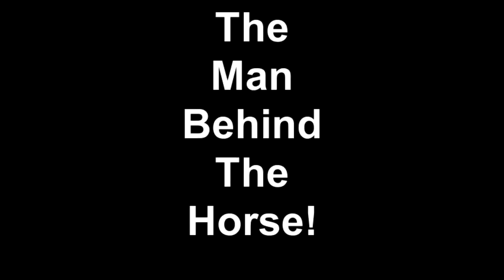The Work Horse Mo Sexton - Available Soon on DVD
Preview of a series of DVD's, that will be on sale featuring "60 min's with 'The Work Horse' Mo Sexton". Shares his thoughts and experiences from 11 years, and counting, in profession wrestling! From His match with Rob Conway on Sunday Night Heat to. Teaching at OVW. to Being offered a job as a WWE Official. to his personal feelings and love for sports entertainment! This is one Series of DVD's that no true wrestling fan should be without!